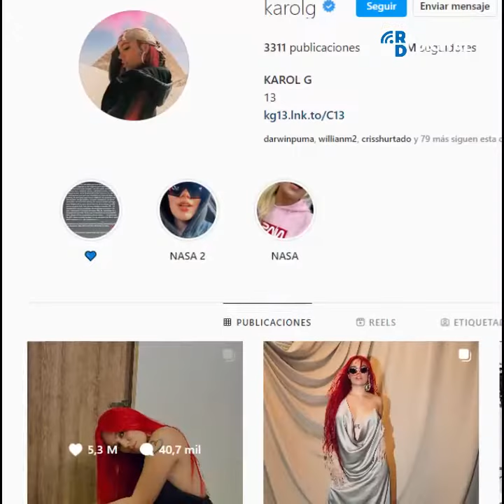karolg sigue rompiendo cifras y conquistando seguidores en el mundo de la musica urbana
Solo en Instagram la paisa ganó cerca de 13 millones de seguidores durante este 2022. En total la colombiana acumula más de 58 millones de seguidores en la red más importante para los artistas del mundo.

La cantante antioqueña ha logrado posicionar su trabajo no solo en las redes, sino que en cada concierto se roba el aprecio y la admiración de sus fanáticos que han llenado todos los escenarios donde se presenta.

Como si fuera poco su talento, la reguetonera tiene un gran corazón y cada que tiene la oportunidad se ve su deseo de ayudar a los demás en actos como visitar hospitales, cárceles y apoyar a personas que no cuentan con los recursos para alcanzar sus sueños.

Una cifra para cerrar, Karol G es por segundo año consecutivo la artistas más transmitida en la plataforma vevo con 2.76 billones de reproducciones.
Muchas personas la admiran, otros la critican, pero es innegable el talento, la preparación y el gran corazón de la artista número 1 del genero urbano en el mundo.

Grande Karol G, tus triunfos nos llenan el corazón a la mayoría de los colombianos. DIOS te bendiga.